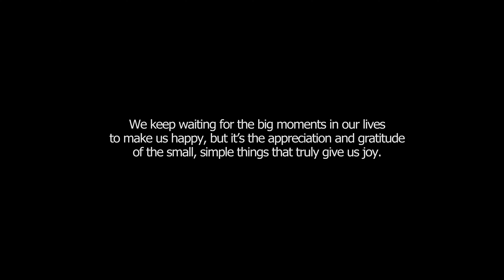A Short Film About Happiness - The Interview.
Where does happiness come from? Your lover? Your material wealth? External validation?

A man walks into an unconventional Interview that may change his life.

Winner of best North American short film in the Vancouver International South Asian Film Festival, 2019.
Winner of best concept in the Hip Hop Film Festival, NYC, 2019
Winner of best message in Caorle Independent Film Festival, Italy, 2019
Winner of best actor in Global Taj International Film Festival, India, 2019.
Winner of best sound design in Chambal International Film Festival, India, 2019.